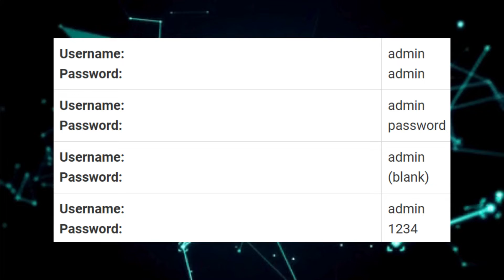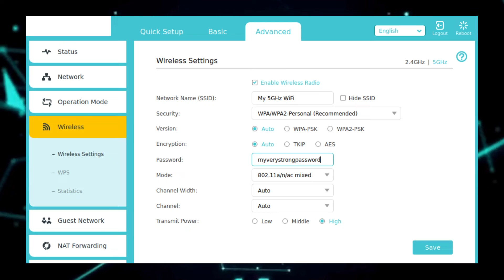192.168.33.1 Router Admin Login Guide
Here all the steps available for 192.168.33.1 Router Admin Login Guide. You can control the router settings and change WiFi Password with the help of this video.